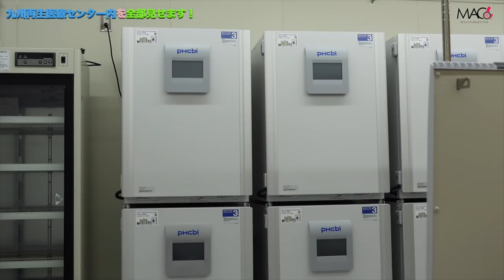日本で唯一！？の再生医療複合施設探検！九州再生医療センターの裏側まで全て見せます！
今後のリハビリ動画をお楽しみに！

受傷日2018.07
退院    2019.01

〒810-0041
渋谷真子宛